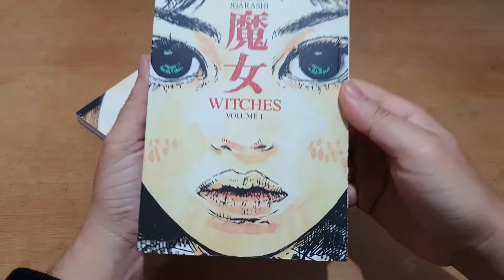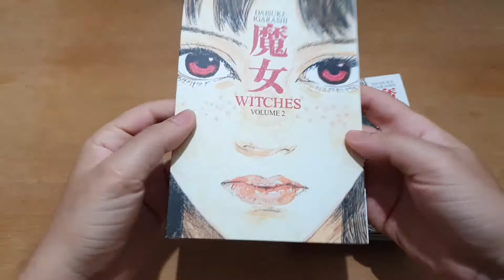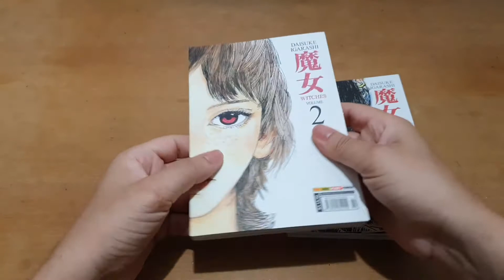A Obra Belíssima de Daisuke Igarashi - Witches. A edição da Panini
Quero mais Daisuke Igarashi no Brasil!!